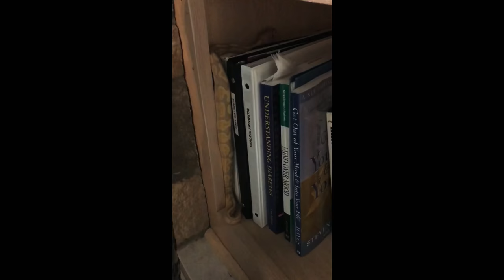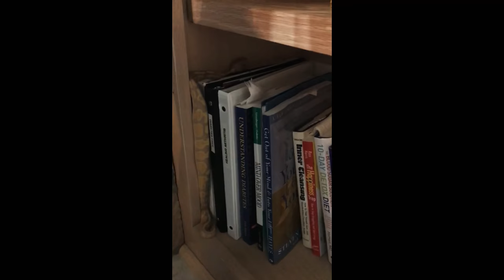King Louie climbing a bookshelf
Just incase you couldn’t hear the second dad joke, dad said “I told you your boyfriend was a snake but you didn’t believe me.”